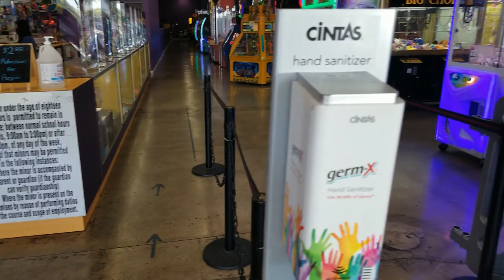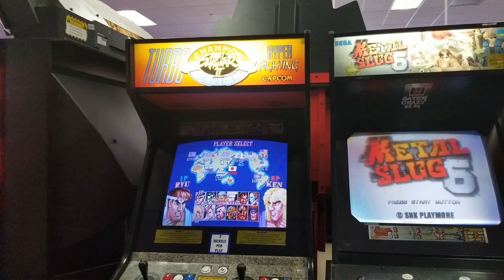Nickel! Nickel!- 5¢ Arcade in Anaheim, CA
Here is a look at the 5 cent arcade located in Anaheim California called Nickel! Nickel!